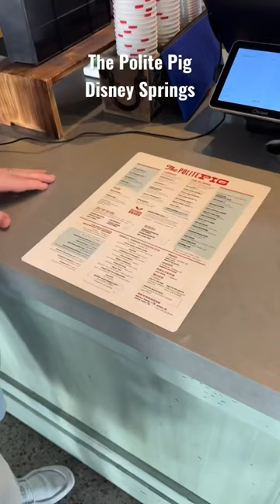THE POLITE PIG AT DISNEY SPRINGS